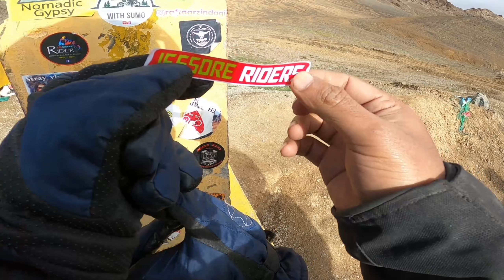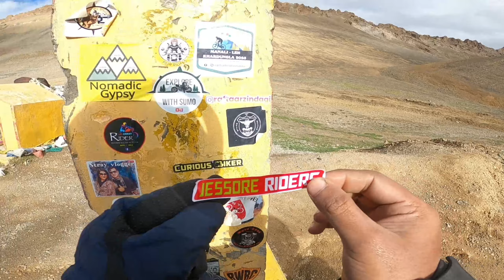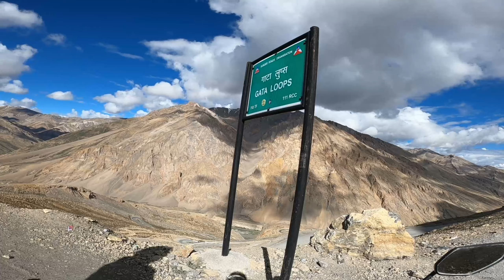Deadly Risky PANG to SHARCU - Extreme Ladakh tour - Jessbiker hasib - Eps 14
👉 Pang to Sharcu - Ladakh tour - পাহাড় থেকে পাহাড়ে - Jessbiker hasib - Eps 14

I Making Videos In My Home All for your Entertainment.

Welcome To Jess Biker Hasib's YouTube channel. It's Me Hasib And I Am a Bangladeshi Bike Rider + Traveler. I Am A small Bangladeshi Small Vlogger.
I Make Bike Riding and Traveling Videos, Tours, And Vlogs.